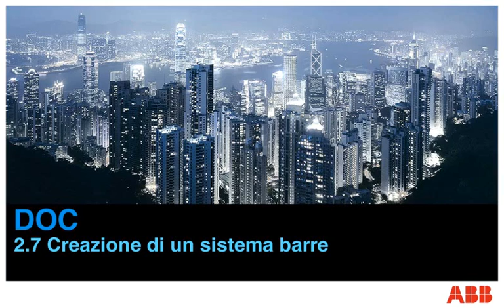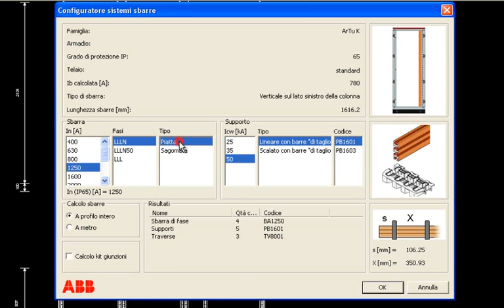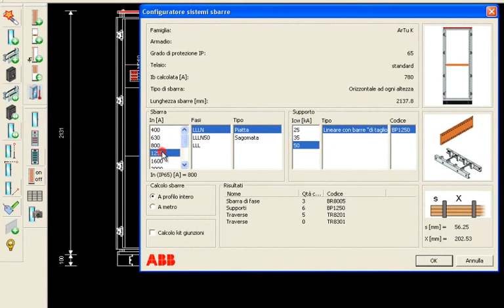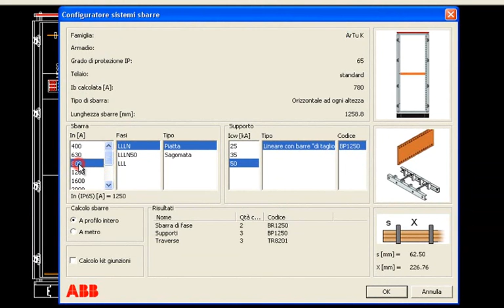DOC Modulo quadri di bassa tensione 2.7 - Creazione di un sistema barre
- In questa lezione si mostra come disegnare un sistema di barre verticali, orizzontali e il sistema di barre di terra